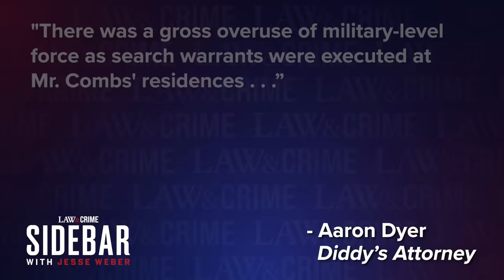R. Kelly Prosecutor Reacts to P. Diddy Sex Trafficking Investigation: 'Just the Beginning'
Raids on music mogul Sean “Diddy” Combs’ properties and rumors of his potential arrest have drawn many comparisons between the federal investigations into Combs and fellow artist R. Kelly. Law&Crime’s Jesse Weber sits down with former prosecutor Nadia Shihata, who helped put R. Kelly behind bars on child pornography charges, to talk about what could happen next in Combs’ case.

for twenty percent off your order!